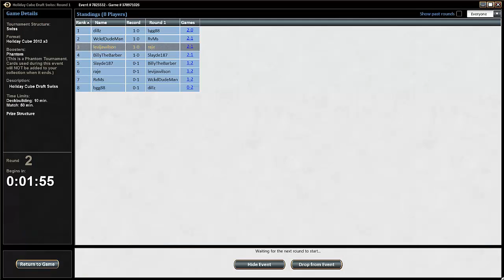Bash Bros - Reanimation - Holiday Cube Draft #4 (Match 1, Game 3)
The Bash Bros have been dreaming/nightmaring about drafting a Reanimate deck, and this time they were raise the dead.